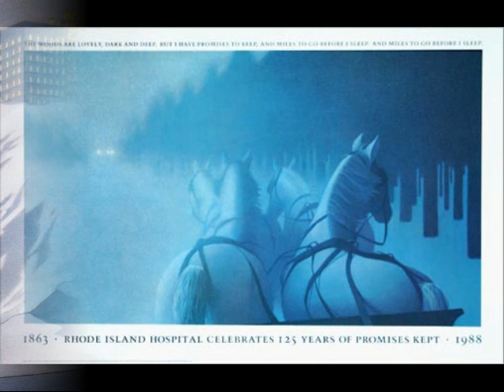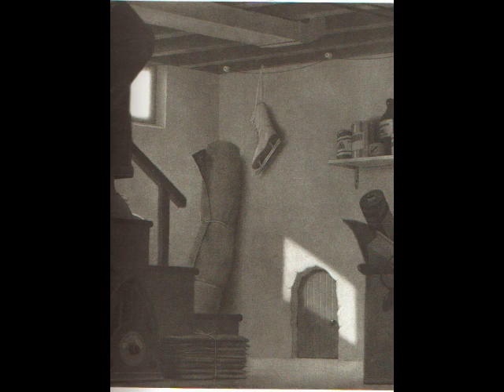Just a dream -Chris Van Allsburg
Davide Cabassi, piano